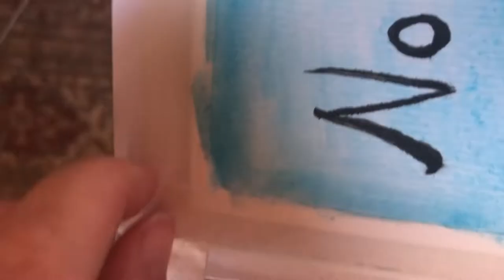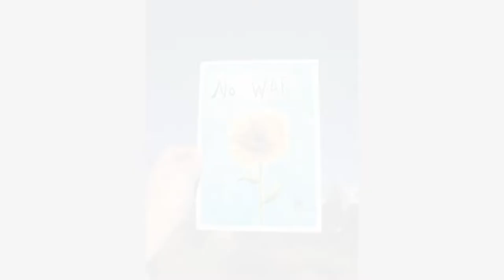No war in Ukraine, painting for the Ukrainian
We don't want any war, support the Ukrainian to protect their own country!